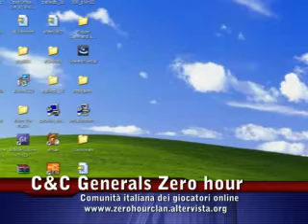C&C Generals Zero Hour Clan italiano Parte 1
Filmato dedicato al grandioso e avvincente videogioco: Command and conquer generals zero hour.Il filmato è completo di foto e videoshots!